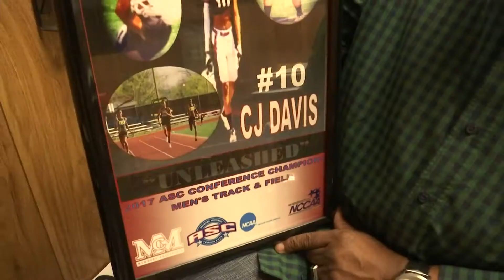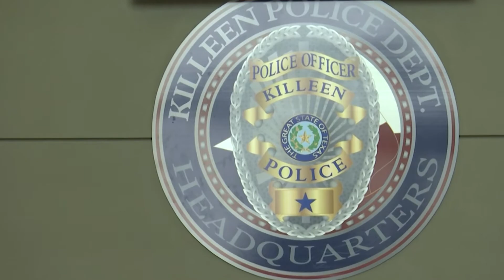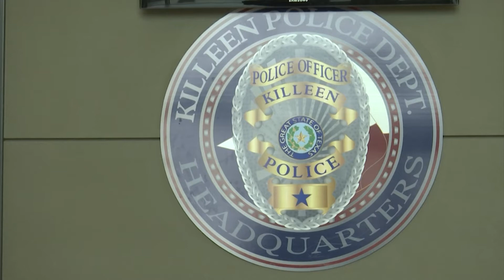The Talk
For decades, the talk that black parents have with their children about what to do when they encounter law enforcement has been a critical conversation.

After the killing of George Floyd in Minnesota, that talk is evolving everyday.